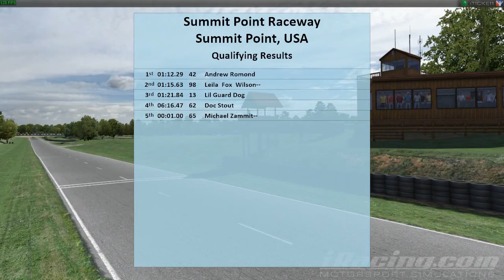S08-W04 ~ Ridgeback Series Summit 150km ~ Highlights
Highlights from the 150km Race at Summit Point Motorsports Park's Full Course
***Race cut short due to lack of participation***

Vehicles in this event:
Riley MkXX Daytona Prototype
Nascar Whelen Tour Modified
Aston Martin DBR9 GT1